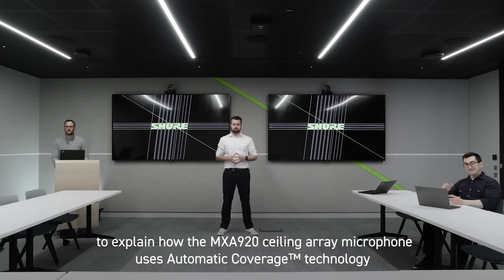Shure Microflex® Advance™ MXA920 Ceiling Array Microphone – Coverage Area Demonstration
Experience the MXA920’s exclusive Automatic Coverage™ technology, allowing you to pick up only the sounds that you want in a meeting room, while avoiding the sounds you don’t.